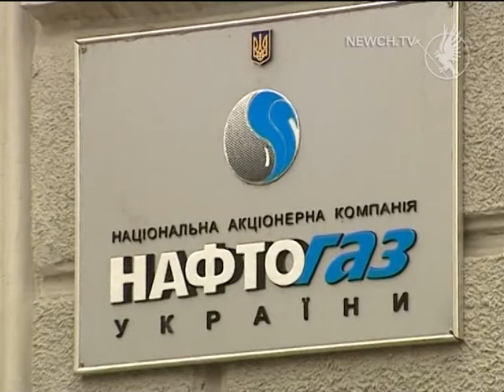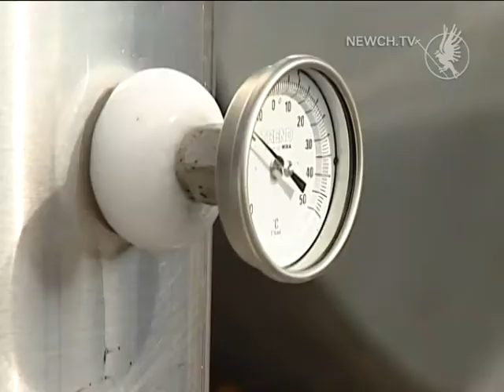Щодо постачання газу| Телеканал Новий Чернігів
Коментар заступника міністра юстиції з питань євроінтеграції Сергія Петухова.